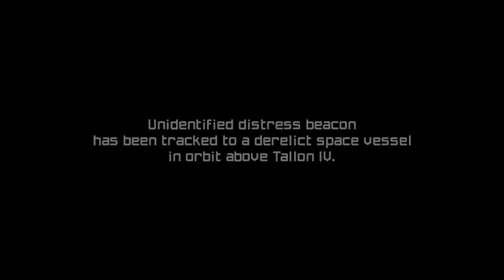Metroid Prime Remastered | RYUJINX Emulator | HD Gameplay | Nintendo Switch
tested with RYUJINX Emulator
the game has a few graphic errors otherwise it runs relatively stable and smoothly